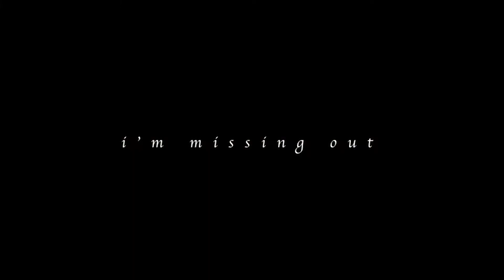Hello, hello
(but it's never enough).

Yoohoo okay so my friend gave me this sudden realization - popsicles.
Guess what. They're just penis shaped fruit flavored ice. I literally have been worshiping penis shape fruit flavored ice for the past 16 years. What has my life come to.

Like what.

Your mind just exploded.

Hey so this video took a poop ton of effort so I was wondering if maybe you could like it. K thanks. No, I'm not depressed, I'm just in an artsy ass mood, cause while all y'all were gettin' turnt for St. Pattys day, I was at home, sick, in bed. Vomiting. All day. So it's kind of like I partied - but I only got the hungover part, I didn't actually get the party part.

I'M RIDING A NEW BOOB THIS WEEKEND 8-) His name is Charles. He is gorgeous. He is so gorgeous it's not even funny and I'm actually so excited I can hardly keep my bra on. I shall have many pictures and videos to come! I also have a lot of unused footage from last time so I'd better start editing. Don't be surprised if all you get is fail footage though cause lately I haven't been riding the nicest horses, only jerks who enjoy trying to murder me :*D

Enjoy! And don't rip my audio. It's me talking in the beginning. My horse neighing. me singing at one part. Just don't. Cause you'll so get busted and it'll be so awkward.

Song: Echo by Jason Walker
Clips: Sony HD Handycam (I have no idea what model).
Editor: iMovie 11